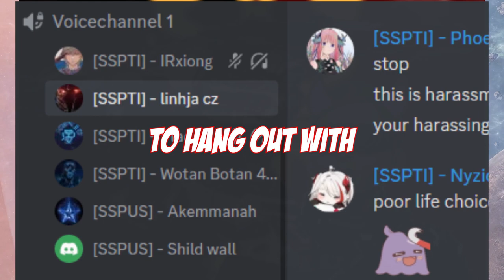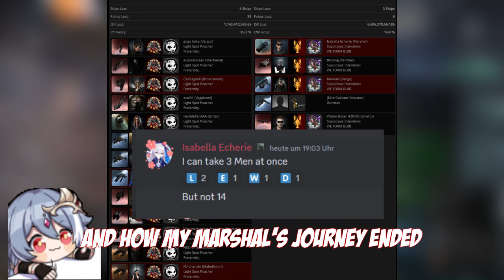My Marshal's LAST STAND | EVE Online PVP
I went blopsing with my Marshal and ended up doing a fatal mistake:
I cloaked, and aligned out towards a safespot as a HIC landed next to me.
I forgot that the Marshal does not get the cloaked speed bonus, and ended up barely not getting into warp.

I died. But I had a lot of fun in the ensuing fight.

Use my referal link for 1 mil free SP (works on old accounts too)